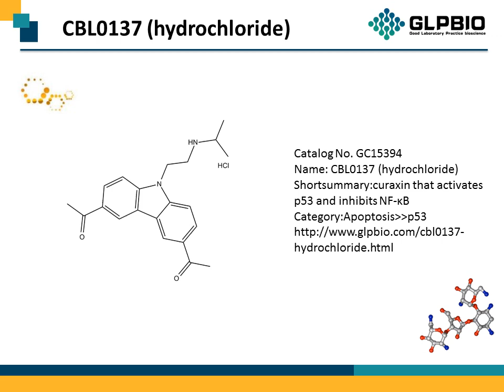GC15394 CBL0137 (hydrochloride) 1197397-89-9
Protocol, Chemical Properties, Background of CBL0137 (hydrochloride).